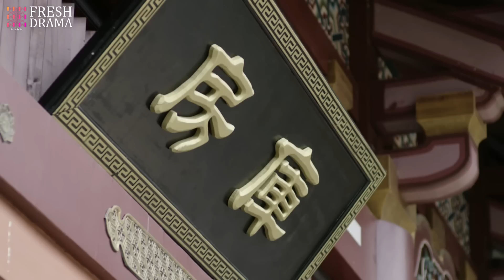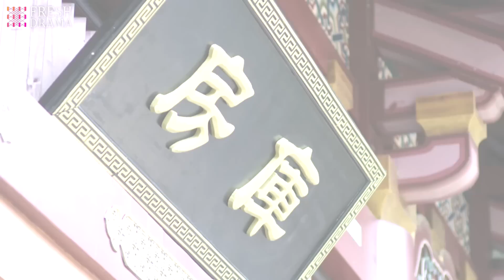【逆襲復仇💚】《惹上失憶王爺》EP35 傻白甜意外救回男狐狸精🦊迷戀美男竟惹來滅門之禍💦隱姓埋名復仇逆襲成女霸總👠肖战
劇名：《惹上失憶王爺》
主演：厉嘉琪、毕雯珺、孙嘉璐、宋文作、杨紫、肖战、虞书欣
簡介：大寧年間，謝氏綢布莊的么女謝小霓，立志要繼承家族的衣缽成為一名女商人。而謝氏卻因被同行蘇氏陷害導致家破人亡。僥倖存活下來的謝小霓發誓要為家族洗清冤屈並重振謝氏。她化名“霓裳”進入江南雲錦莊苦學染繡技藝，多年的臥薪嘗膽，虛心學藝，終於使她憑藉過人的才華和智慧在織造界站穩腳跟，漸漸打下了一片屬於自己的新天地。